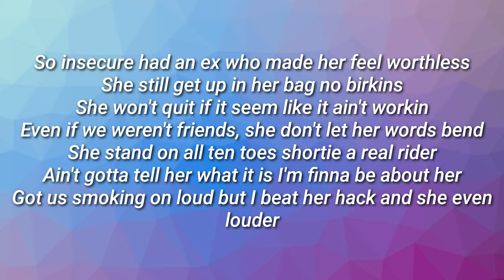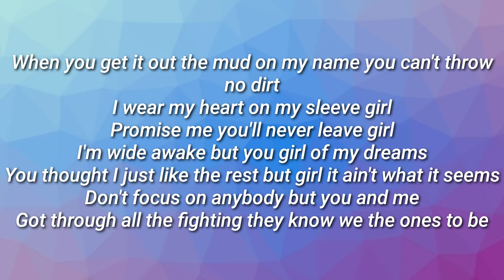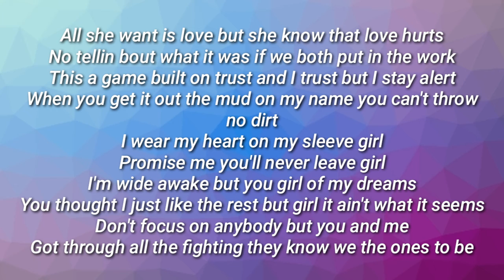You & Me Lyrics YSN Fab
My Editing Software Davinci Resolve 16 Free Version!

My Setup😊
My Keyboard! Razer BlackWidow Elite
My Gaming Chair RESPAWN 110 Racing Style Gaming Chair, Reclining Ergonomic Leather Chair with Footrest, in Red
My Mouse Razer DeathAdder Essential Gaming Mouse: 6400 DPI Optical Sensor - 5 Programmable Buttons - Mechanical Switches
My Moniter Sceptre 24" Curved LED Monitor Full HD 1080P HDMI VGA up to 75Hz Speakers, VESA
My Speakers Bose Companion 2 Series III Multimedia Speakers
My Mic Turtle Beach Recon 200 White Amplified Gaming Headset for Xbox One, PS4 and PS4 Pro
My PC Custom Built Core i7 512GB SSD 1TB Hard Drive 12GB Of RAM Cooling Fan With Water Cooling Led Stript Custom Built In!